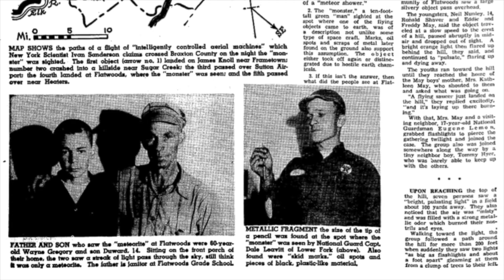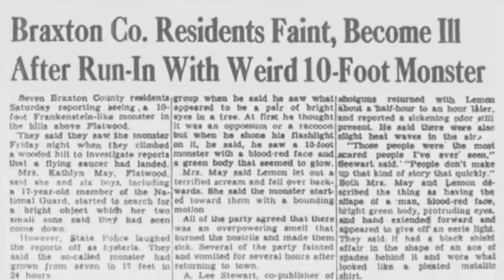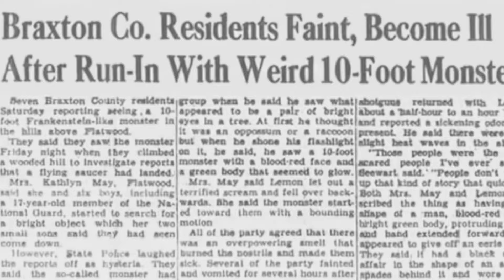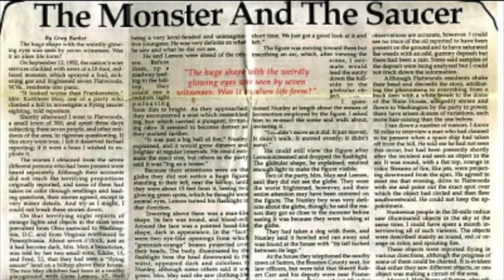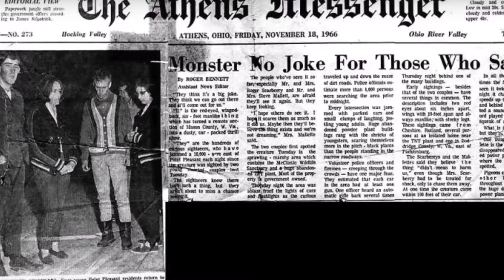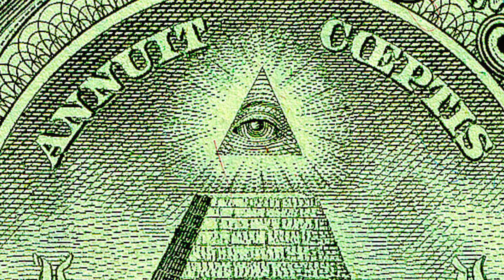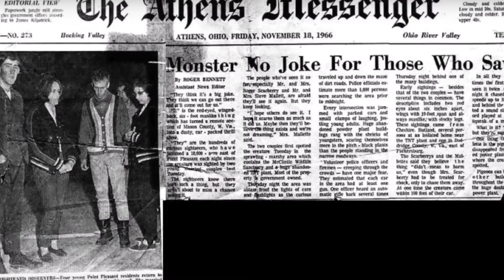UMA特集！海外の未確認生物！（びっくり注意！）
海外の未確認生物！！